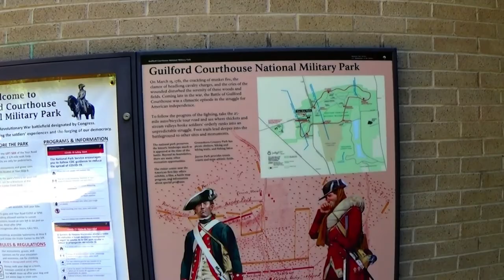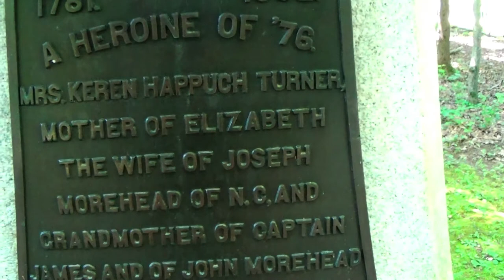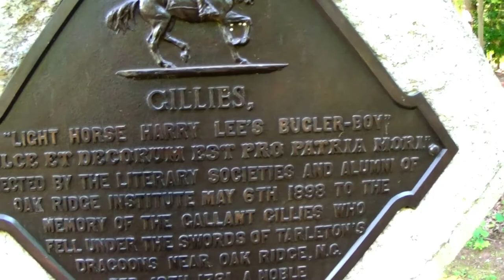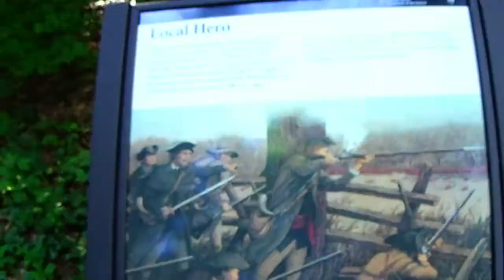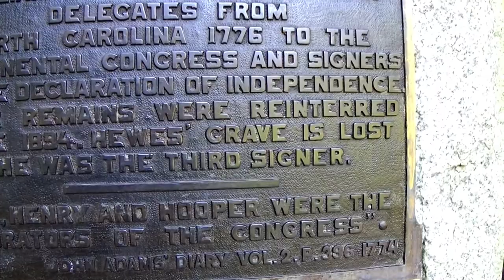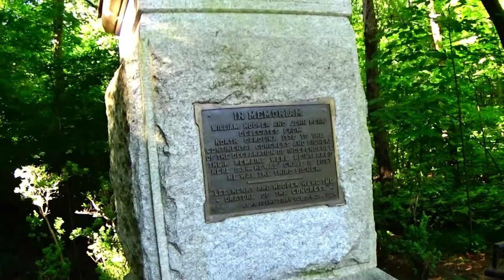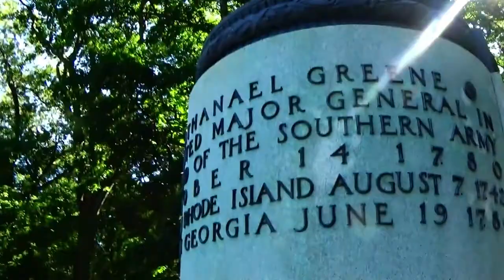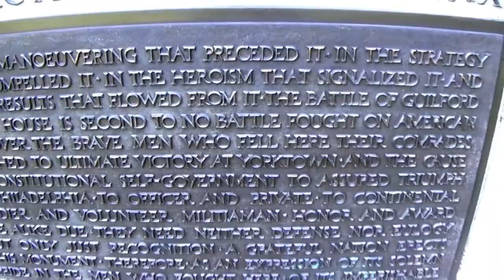Guilford Courthouse Military Park: The Gravesites of Two Declaration signers & more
This is the Guilford Courthouse Military park where William Hooper and John Penn are said to have been moved.  They were 2 of the 56 signers of the Declaration of Independence.